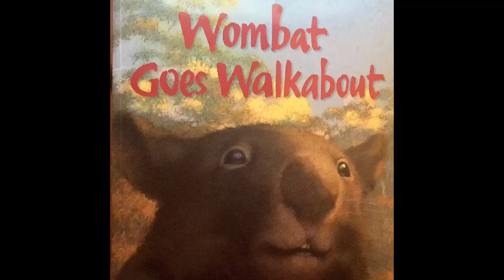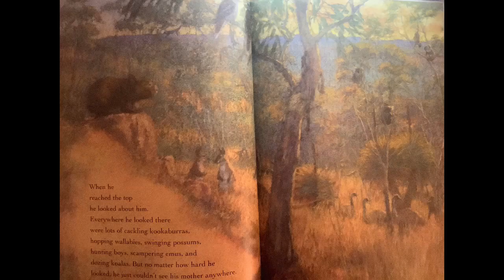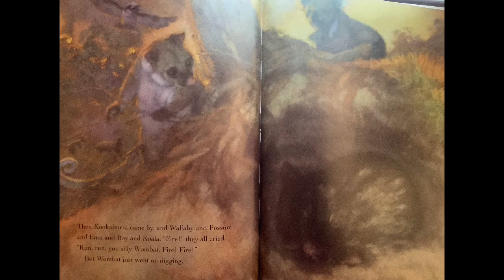Wombat Goes Walkabout - Reading with Miss Vella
So many new and exciting animals in this one!